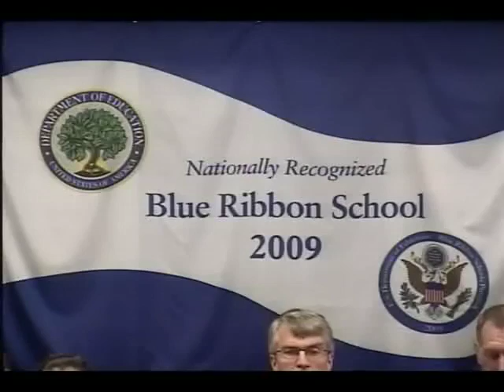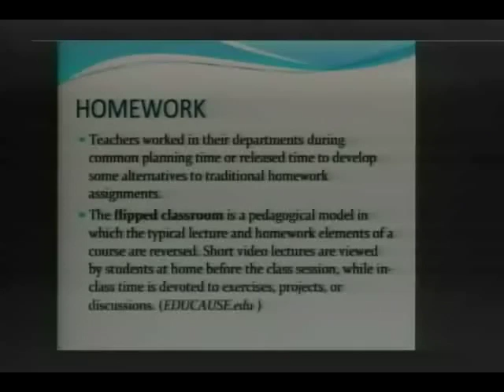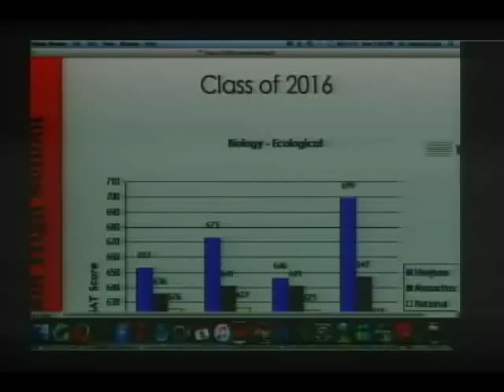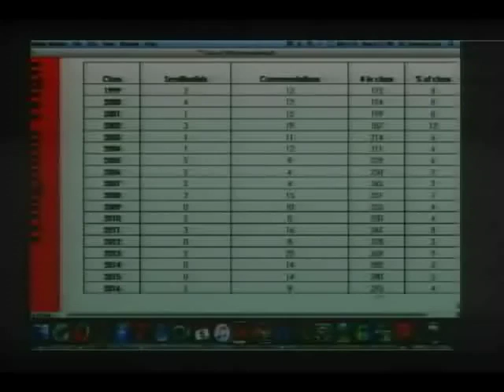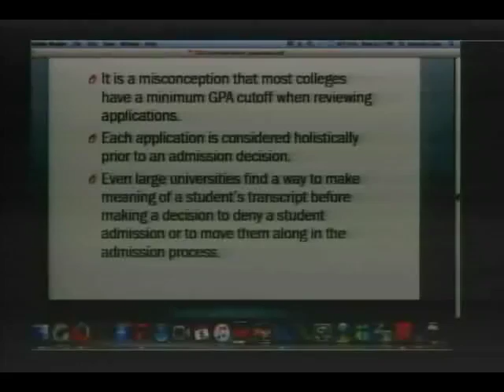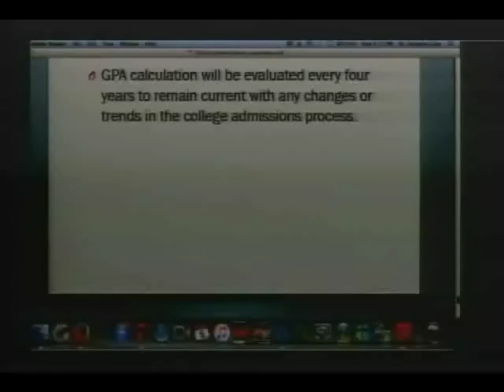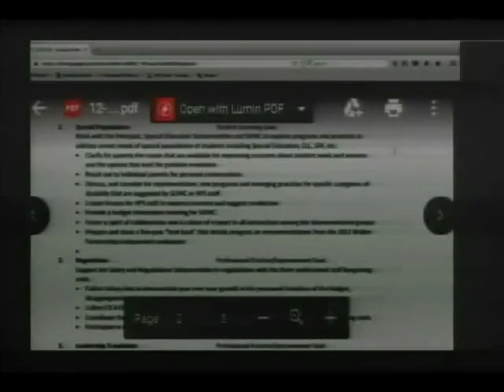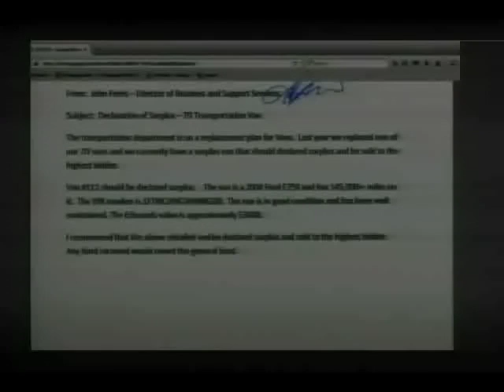2016-12-05 Hingham School Committee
0:00:00 Call to order

0:00:14 Minutes of the School Committee Meeting held on November 19, 2016
0:00:37 Minutes of the School Committee Meeting held on November 21, 2016

0:00:53 Questions and Comments
Audience comments are always welcome as agenda items are discussed. The School Committee has set aside fifteen minutes on this agenda to enable members of the audience to raise questions and make comments on any matter of general concern that is not on the agenda. Individual speakers shall be limited to three minutes. Speakers are reminded that the meeting is being televised and are asked to respect the privacy rights of others. Comments against any individual are not allowed by Policy #3.7.5.

4. Superintendent’s Report
0:01:38 Good News!

Communications
0:05:35 Communications Received by the Superintendent
0:06:56 Student Communications
0:08:43 Other Communications

New Business

0:11:09 To hear a report from Hingham High School, including the School Council Improvement Plan update from 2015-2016 and the proposed plan for 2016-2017.

0:28:49 To hear the Annual Placement and Testing Report for the class of 2016.

0:59:29 To hear a report from the HHS GPA Task Force and act on any recommended change.

1:44:06 To act on the proposed Superintendent goals for 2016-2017.

1:57:42 To act on two motions to declare as surplus an aging van and various furnishings and equipment that no longer have discernable value.

2:10:31 To receive winter coaching assignments.

2:11:49 To receive notification of the overnight field trip of the HMS Adventure Club to Zoar Outdoor Adventures in Charlemont, MA from June 10 to June 11, 2017.

2:14:11 To receive notification of the appointment of Kimberley Richards, Kids in Action teacher, effective 11/28/2016; Allyson Murnane, paraeducator at Hingham Middle School, effective 11/14/2016; and Elizabeth Redmond, Central Office Administrative Assistant, effective 12/12/2016.

To receive notification of the resignations of Colleen Houde, Counseling Department Administrative Assistant at Hingham High School, effective 12/5/16 and Christopher Groleau, paraeducator at Hingham High School, effective 12/23/16.

2:15:12 Other items as may not reasonably be known 48 hours in advance of the meeting

2:18:59 Subcommittee and Project Reports

Adjournment